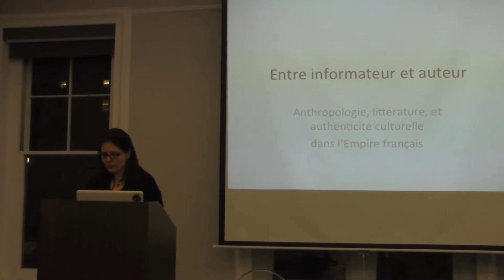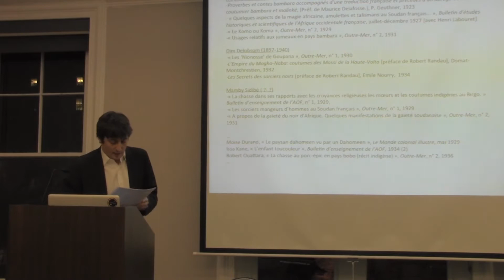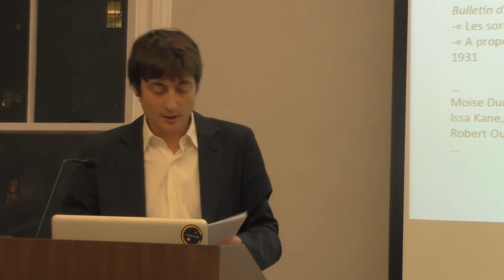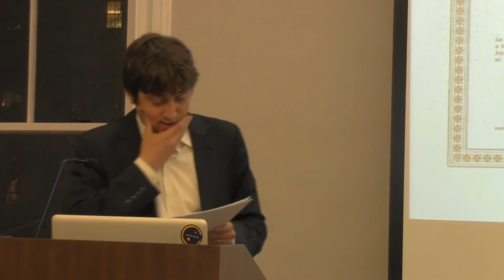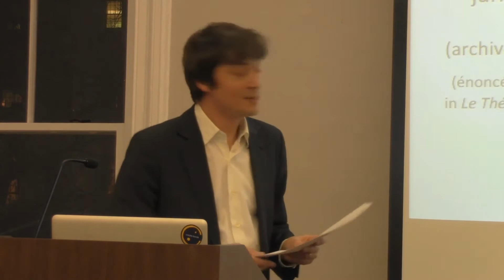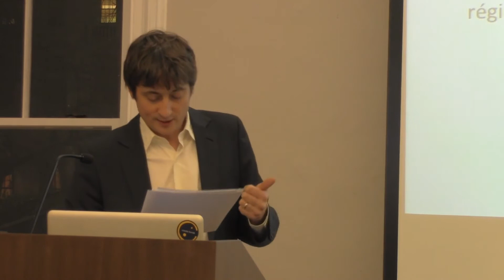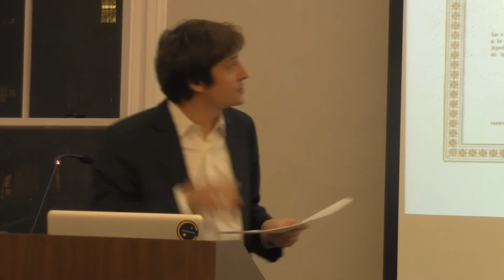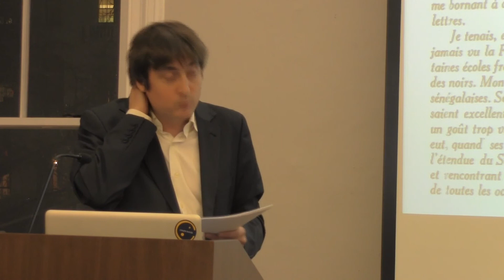Entre informateur et auteur: anthropologie, littérature et authenticité culturelle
Lecture in French by Vincent Debaene.

This talk considers some early Francophone texts written during the colonial period, particularly addressing the issue of authorship in relation to the development of both anthropological knowledge and "littérature indigène".

Vincent Debaene is Associate Professor of French at Columbia.